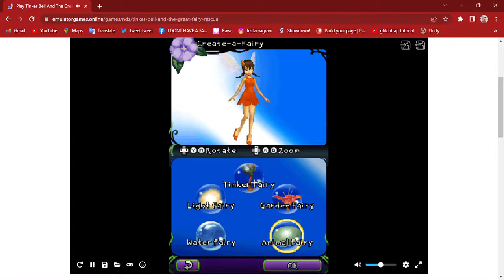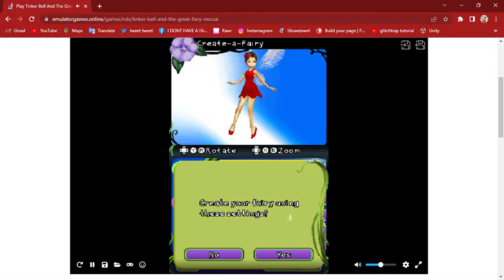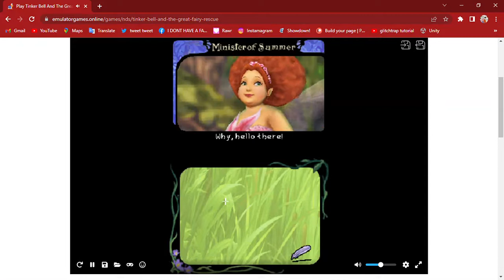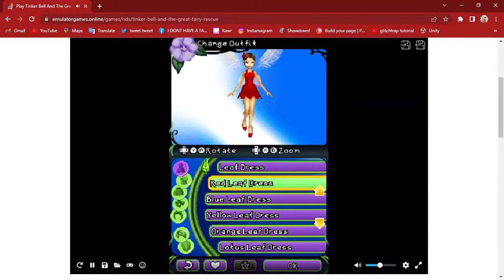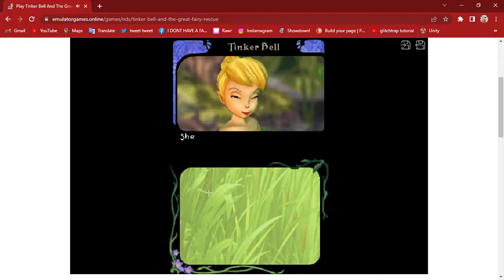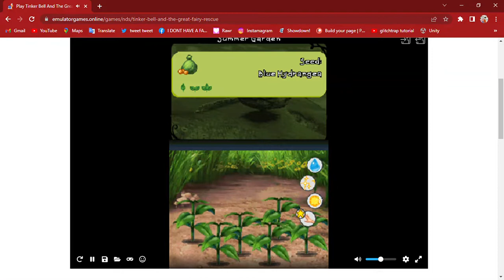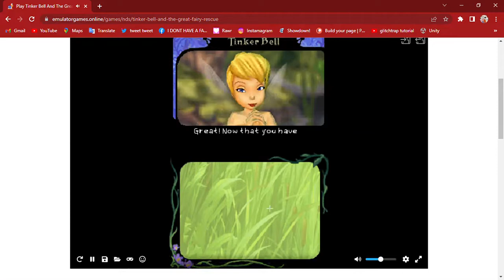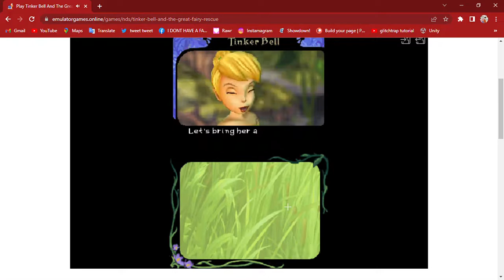Lets take a look at one of my favorite childhood games [Tinker Bell And The Great Fairy Rescue]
Hey, this is SamThaMan looks like her name is Dan! Thanks to a website I found through TikTok, I can finally play the games from my childhood and some that I've always wanted to play.
Also, somehow I forgot to upload in the channels 1 year anniversary (which happens to be the day after my birthday) and because of summer marching band, I will upload less but try to set up a good schedule.
Final thing to add is Ì̸͕̙̘̤̳͊̈́̆̎ ̸̡̡̪͈͖͂̒͛̕͝ɿ̷̡̗͓̪̐̄́̽̍ͅǝ̴̝̻̳͙̥̑͆̔̑̚ϱ̷͔͖͉͍̻͌̀̈́̕͝ɿ̵̢͎͔͓͕̈́̔͒̈͌ǝ̶̠̙̞̫̜̇͑̈́̀͘Ɉ̸̘̫͕̬͔̀͒̒̍͝ ̶̛̗͇͚̳̪̒͊͑͑ǝ̶̡̗̪̩͂̀̐̊̅͜v̸̬̳͍͓̙̇̐̂͝͠ǝ̷͔͉̲͓̰̄̾͌͋̿ɿ̸̬̖̰̪͖̂̀̄̅͝γ̷̛̝̹̟̗̮̍̏̓͐Ɉ̴̛̭̻̖͍̺̋͐̈́̕ʜ̸̨̝̭̪̮̓͒̅̚̚i̸͇̯̬̱̾͐́̒͝ͅn̵̠̤͚̥̭̎̈̉̈́̕ϱ̶͖̮̮͍̳͂̉̋́͘  that I will be working on a little project for you guys

That's all from me, Ƨ̶̣̳̫͙͔̀̆̈́̀̚ʜ̷̘̯͍̝̠͑̏̔͆̕ǝ̸͕̞͍̱̮̄̎̃̽̑'̷̬̘̣͕̆̇̈́̆͑ͅƨ̴̙͈̪̤̩̉̈́̓̿͝ ̶̺̹̖̪̩̋͊̀͒̿ɔ̴̨̙̤̰͐̒͂̀͐͜ő̵͉͔̹͖̒̿̅̍ͅm̵̫̟͕̝̗̋͌͛̉͝i̶̡͖̜̩̣̎̈́̌̿̕n̵̲̞͍̻͚͑̍̿̀͒ϱ̶͈͚̲̦̆̊̑̾̌ͅ  bye!